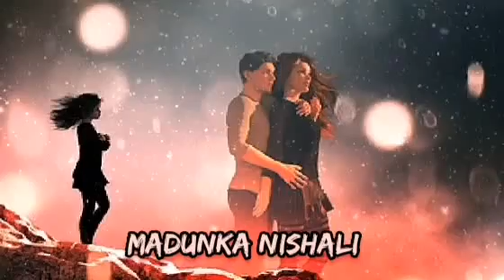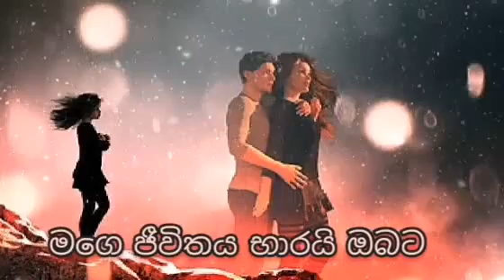mathakada mawa thama oyata /m art video lanka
mathakada mawa thama oyata/madunka nashali/sinhala lyrics

mathakada mawa#sinhala#lyrics#